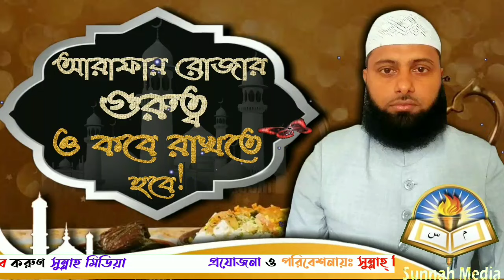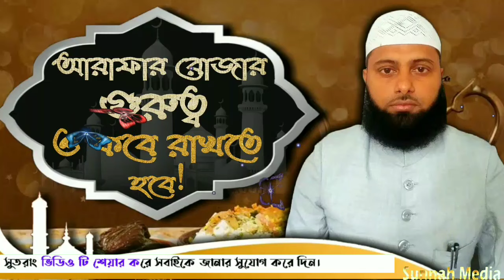আরাফার রোজার গুরুত্ব ও কবে রাখতে হবেᴴᴰ┇by Sheikh Hasibur Rahman bukharin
আরাফার রোজার গুরুত্ব ও কবে রাখতে হবেᴴᴰ┇

🎙Seikh Hasibur Rahaman Bukharin

👋 yeamul islam 👋